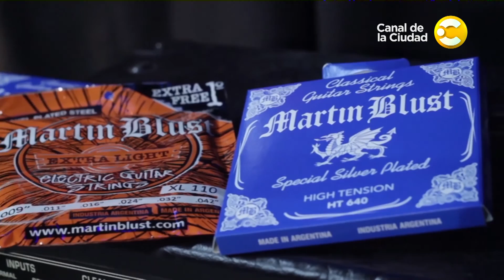Patrick Steve realiza una "zapada" en Jam Session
Diego Mizrahi entrevista a Patrick Steve. El cantante de la banda del oeste bonaerense Smitten repasa la carrera de la banda y sus proyectos actuales. Junto a la banda de Jam Session realizan una "zapada".